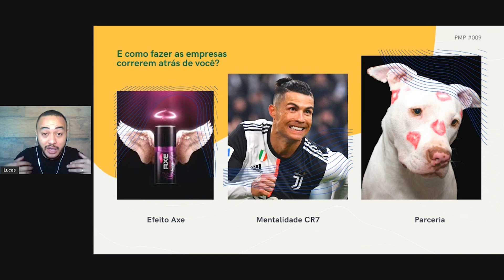Faça isso e as agências de palestras vão cair aos seus pés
Você pode aprender o que fazer com que as agências de palestras vão cair aos seus pés.

Esse foi só um pedacinho do Podcast Mercado de Palestras, o único podcast que te ajuda a fazer parte do grupo de palestrantes mais bem sucedidos do mercado de palestras: os Palestrantes Corporativos!

Toda segunda, quarta e sexta, às 08 da manhã, ao vivo aqui no Youtube.

Entre para o nosso grupo "O Mercado de Palestras Sem Massagem" no Telegram